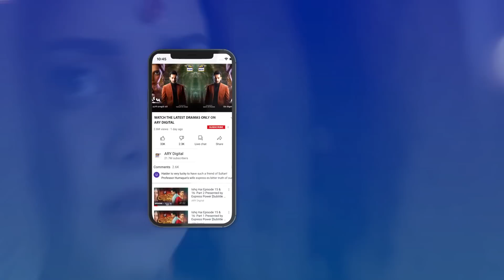Larkiyan Aap Ke Bete Pe Nahi Uski Dolat Pe Marti Hain | Muqaddarkasitara Episode 19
Cast:
Arez Ahmed
Fatima Effendi
Inayat khan
Babar Ali
Nadia Khan
Salma Hassan
Sajeer Uddin
Laiba Khan
Rimsha Ahmed
Shaista Jabeen
Tania Hussain